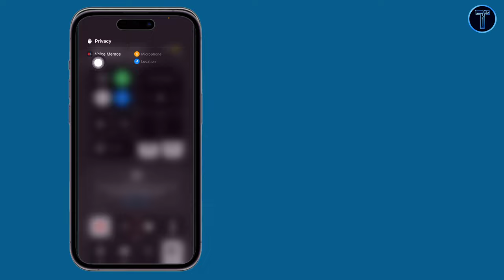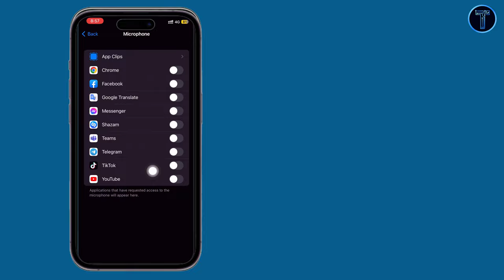What Do the Green & Orange Dots appear on iPhone, What Is the Orange Dot & Green On My iPhone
Hi everyone today I am going to show you What Do the Green & Orange Dots appear on iPhone, What Is the Orange Dot & Green On My iPhone
If you are using iPhone you may have noticed that an orange dot and a green dot now occasionally appear in the top corner of the screen.
What do the green and orange dots mean on iPhone?
Why green and orange dots are appear in top corner of the screen on your iPhone?
++An orange indicator  means the microphone
is being used by an app on your iPhone. This indicator appears as an orange square if the Differentiate Without Color setting is on. To enable Differentiate Without Color, go to Settings  Accessibility  Display & Text Size.
++ A green indicator  means either the camera or the camera and the microphone are being used by an app on your iPhone.
With iOS 14 or later, an orange dot, an orange square, or a green dot indicates when the microphone or camera is being used by an app.
+ Channel Purpose:
Tech & Komsan